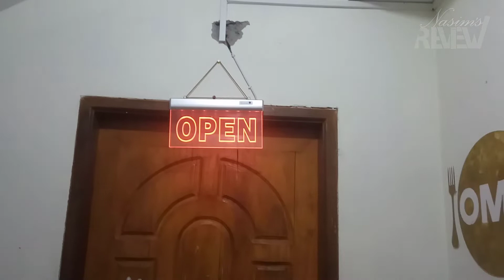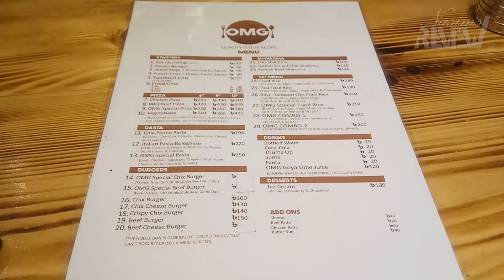OMG Low Price Restaurant | Nasim's Review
Hello I'm A M Hasan Nasim. I Love all of these things that you see in my video. Thanks all pray for me.

If you need Wedding Coverage or any kind of Photography and Cinematography Please